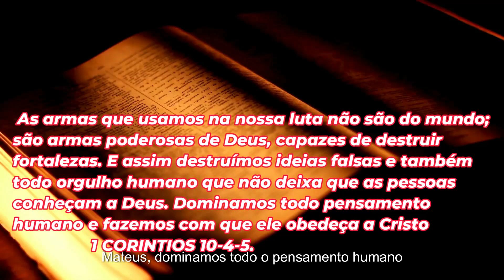vt campanha DESTRUINDO FORTALEZAS LIBERTANDO APRISIONADOS